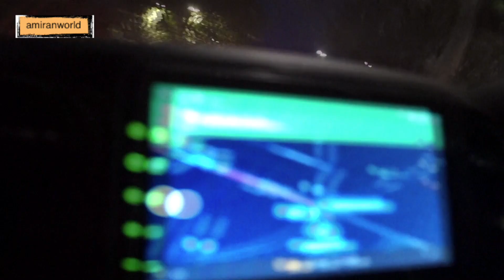MIRCHI MUSIC AWARDS 2019 PUNJABI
honest review of punjabi films ever

2018